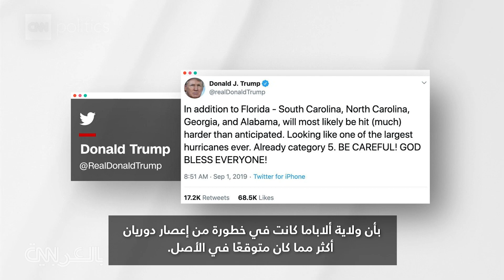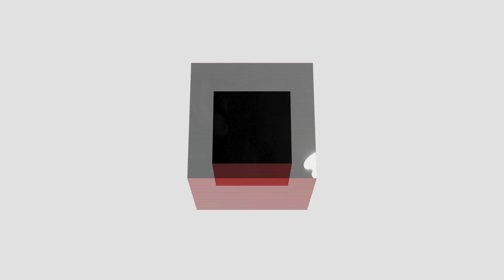أبرز 4 أكاذيب لترامب تروي كيف كانت فترة رئاسته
لقد كذب الرئيس ترامب كثيرًا. ويقول دانييل ديل، مراسل CNN، في تدقيق الحقائق، إن هؤلاء الأربعة سيبقون في الذاكرة.